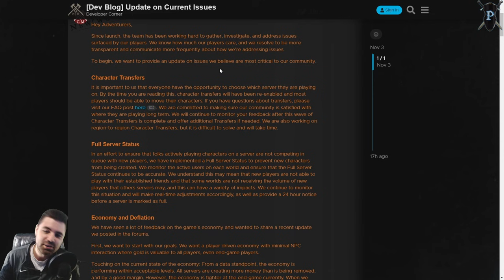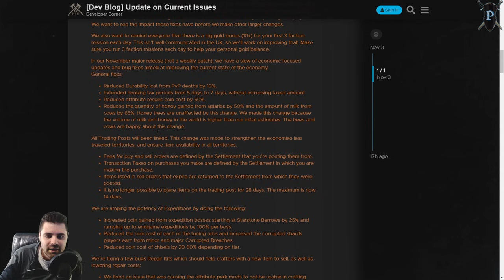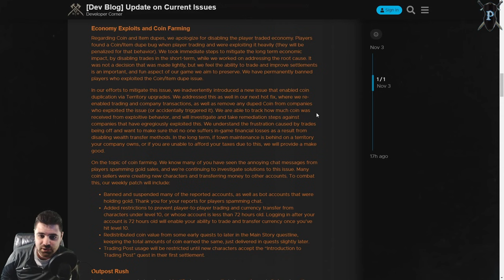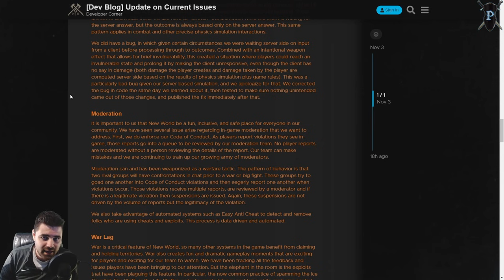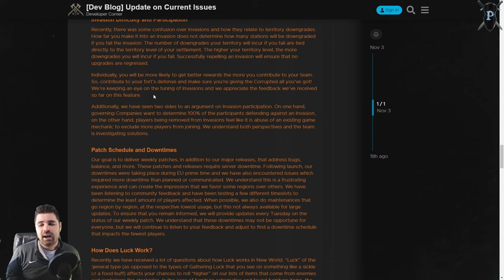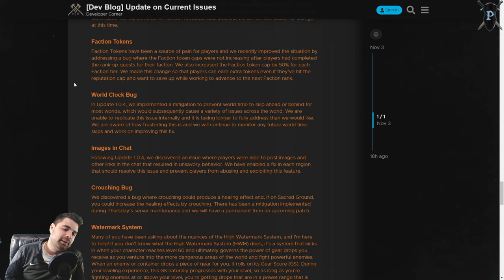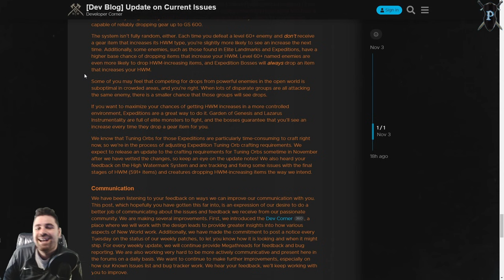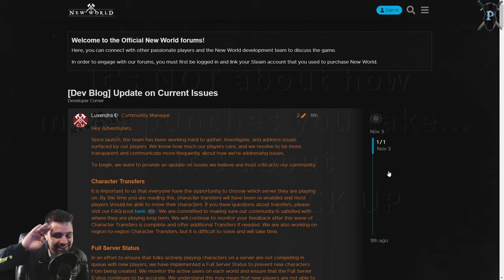Amazon's POV on ALL the New World Bugs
00:00:00 Intro
00:02:52 Character Transfers
00:03:53 Full Server Status
00:05:36 Economy and Deflation
00:21:31 Economy Exploits and Coin Farming
00:27:24 Outpost Rush
00:28:32 Client Side Authority
00:35:20 Moderation
00:38:04 War Lag
00:40:56 Invasion Difficulty and Participation
00:46:45 Patch Schedule and Downtimes
00:48:46 How Does Luck Work?
00:50:56 Fishing Chests
00:51:41 Perks and Gems
00:53:19 250 Strength Bug
00:54:45 Property Taxes
00:55:28 Faction Tokens
00:56:09 World Clock Bug
00:58:22 Images In Chat
00:59:01 Crouching Bug
01:00:15 Watermark System
01:12:34 Communication
01:17:42 Outro

Well this is easily the longest forum coverage I've ever done but man, is it JAM PACKED with great information and just beautiful communication!!! Thank you Amazon!

New World in-game name = Pritch

If you want to watch me live, you can check me out on twitch

You can always hit me up on discord at Pritch#0695

If you want to hang out with us Awesome Chill People (ACP) on discord, the link is right here! Come say hi!

If you are interested in joining the same Company as me, I'll be playing on NA West with a group called the Crusaders of the Eight Virtues! Very fun group of guys lead by a man called Uthrac! I am NOT the leader or owner of this company/discord but anyone is MORE than welcome to join us! Just hop in the discord and let us know you are here to have some fun!

Love you all and I'll cya in the next one!